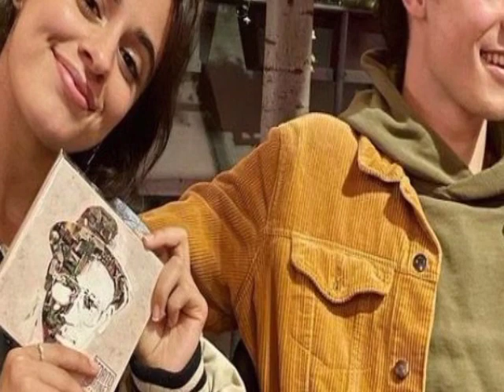Shawn Mendes Get Real About Camila Cabello Split On New Song: ‘Who Do I Call When I’m In a Panic.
Shawn Mendes Get Real About Camila Cabello Split On New Song: ‘Who Do I Call When I’m In a Panic Attack?

Has your favourite singer Just shade their Ex? Who is Getting back with who? who's getting Breakup. CELEBRITY VIBES is the best Source for Broadcasting celebrity news from all angles. Be the first to watch.